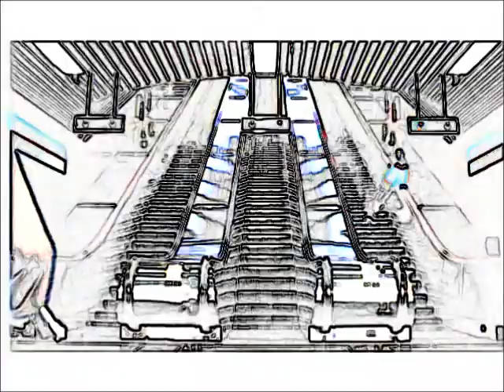Martyn Bennett - Free Your Mind